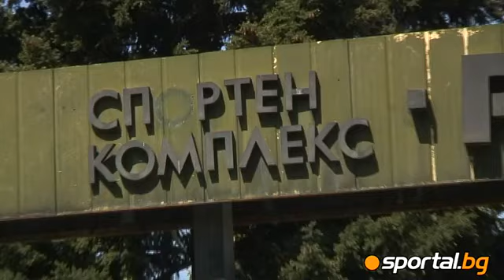Rakovski stadium in "The sport bases in Bulgaria"